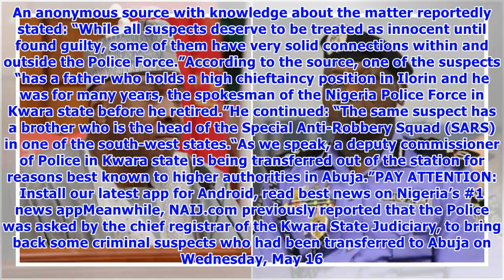Saraki vs IGP: Real reason for transfer of suspects to Abuja - Source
- A source has disclosed that political and social connections may have led to the six suspects linked with cult-related murders in Kwara being transferred out of the state to Abuja- Senate President Bukola Saraki had previously accused IGP Ibrahim Idris of staging a plot to link him to the suspects- According to the source, the father of one of the suspects was the spokesman of the Nigeria Police Force in Kwara state before he retiredThe suspects allegedly involved in cult-related murders who w...